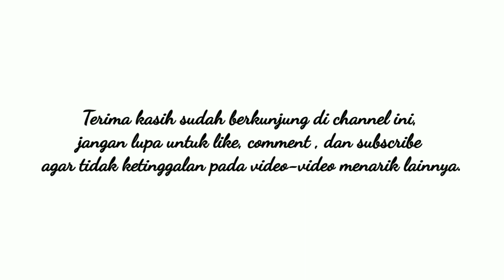Kesempurnaan Penciptaan Manusia | Ustadz H. Abdul Rahman, LC, MA